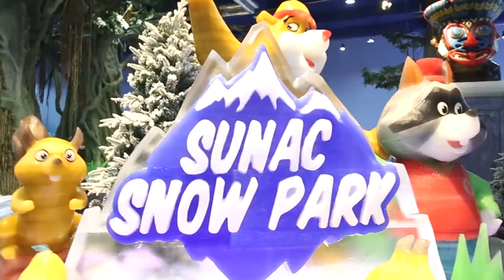老外解读: 怎样和中国女孩谈恋爱? 尊重是第一位【小马大哈】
广东广播卫视 广东卫视 《小马大哈》主要专注于探索中外文化差异，用国际的视野传播独特的广东文化，并为广大英语爱好者提供最接地气的粤语英语教学。